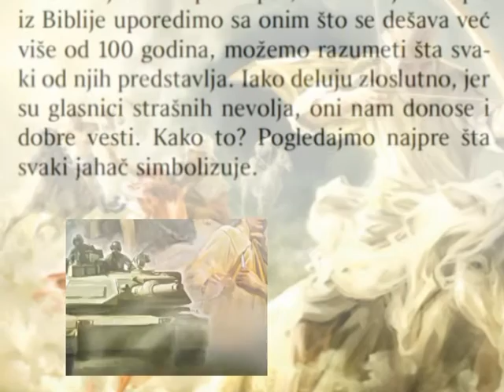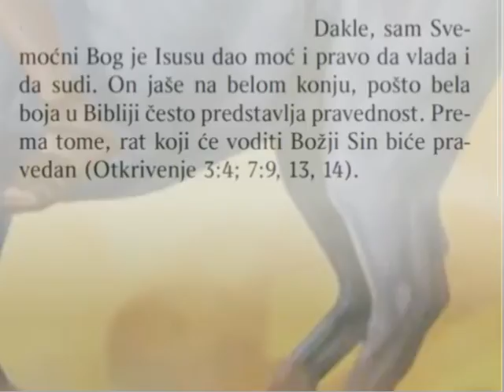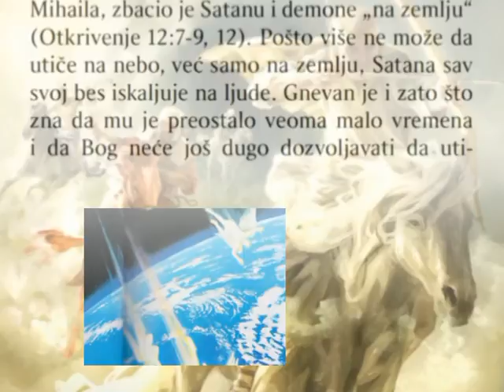Šta prestavljaju četiri jahača apokalipse 1 deo